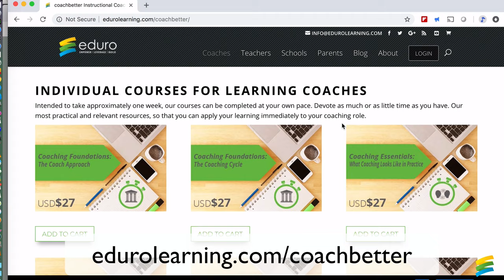What Do Classroom Teachers Need From An Instructional Coach?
coachbetter Spotlight is a highlighted section from our full coachbetter podcast. Each week, we share a conversation with inspiring educators from around the world about how we can all coachbetter. You can download the full length in-depth conversations (that same week) wherever you get your podcasts.

If you liked this video, check out our most popular free digital download for coaches: Top 5 Strategies for Your Coaching Toolkit

Our Premium Facilitated online courses are just what you need to take your coaching to the next level! We only offer them once a year and Early Bird registration is open right now! We have 13 amazing courses you can choose from. Each course is 8 weeks long, goes in depth into a focused topic area and includes our best content to take your learning to the next level. Courses run from Oct 7 - Dec 1, 2019 and we won’t run them again until next year, so don’t miss it!

Sign up for our coachbetter mailing list to receive a newsletter every other week all about coaching in a school context. Each FREE newsletter features one of our relevant coaching videos, a practical coaching tip you can use right away, plus a great resource created or selected by Kim, Clint or Chrissy to help you coachbetter!

ABOUT

We are committed to helping you coachbetter. Our goal is to share inspiring and innovative ideas and thinking about coaching through conversations with passionate educators from around the world. Listen to the full podcast episodes wherever you get your podcasts, or on our

SHOW HOSTS

Full Podcast Episodes: coachbetter on iTunes, Stitcher, Google Play

ABOUT KIM: I’ve been a technology facilitator, coordinator and coach in international schools since 2000. I am passionate about the role of coaches in schools and the impact they can have on everything from student learning, to school culture and vision. I absolutely love supporting coaches and teachers in taking the next step in their journey and currently mentor several new and experienced coaches, both privately and part of our Eduro Learning The Coach Microcredential Mentorship Program.

ABOUT CLINT: I’ve been a math teacher, a design teacher, an EdTech coach and now an EdTech Coordinator since 1996. While the culture of coaching and providing a supportive environment for students and colleagues is something that I have always believed in, I have recently begun inquiring more and more about the science and research around the transformative power of coaching. I always learn so much from the conversations that I have with teachers, coaches and leaders from around the world!

RESOURCES

SHOW NOTES

Find detailed show notes on our Eduro Learning Podcast Network

FEATURED GUESTS